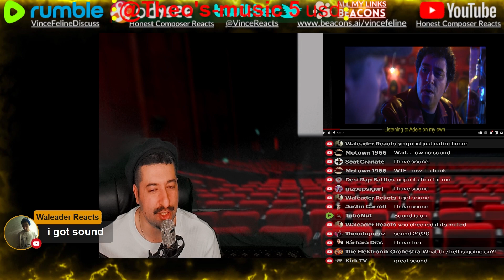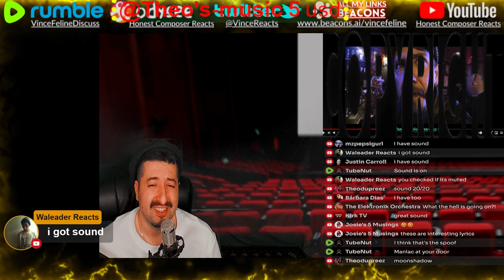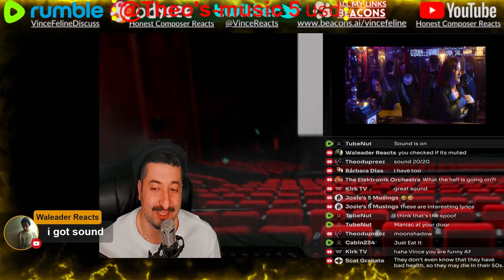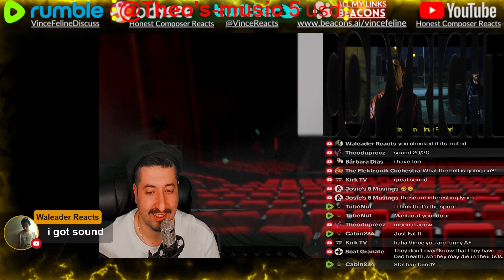THIS WAS FUN - Nanowar of Steel - And Then I Noticed That She Was a Gargoyle Reaction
Reacting to Nanowar of Steel - And Then I Noticed That She Was a Gargoyle
ALL MY CONTENT IN ONE PLACE :